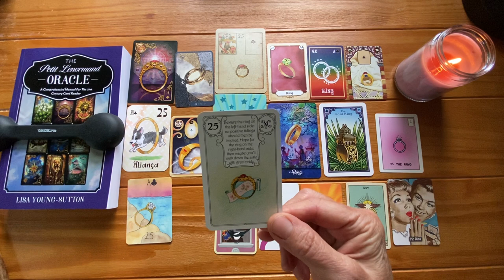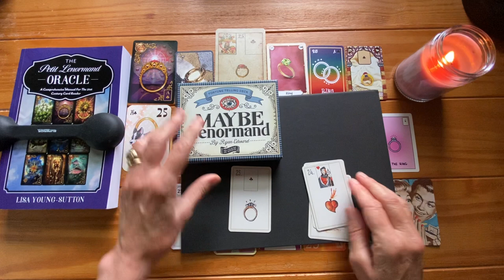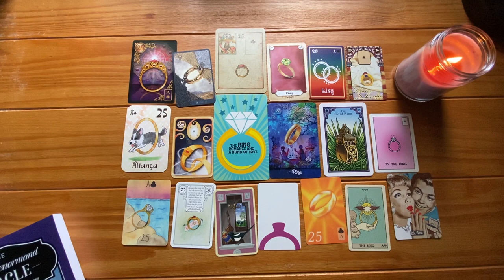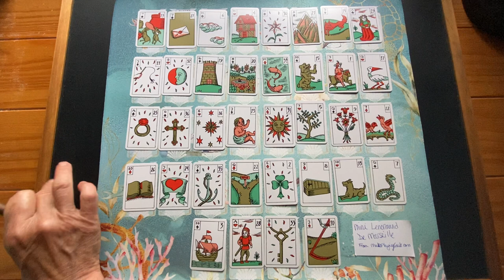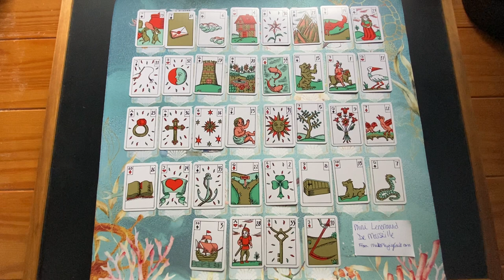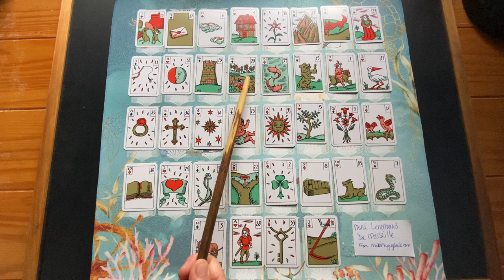Everything you need to know about the Petit Lenormand Ring card!